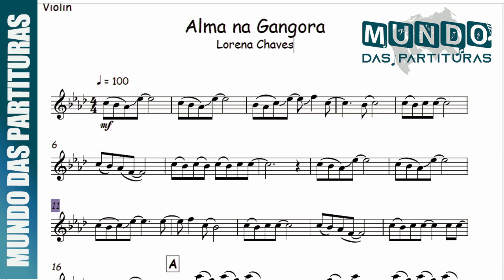Alma na Gangora - Lorena Chaves 🎺Partitura Trompete, Trombone, Violino, Viola, Cello, Flauta🎼